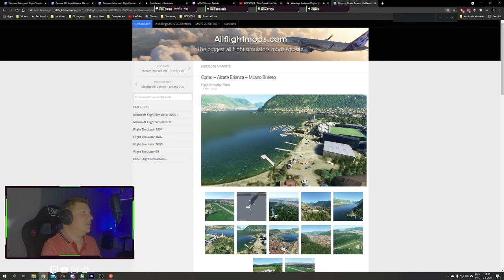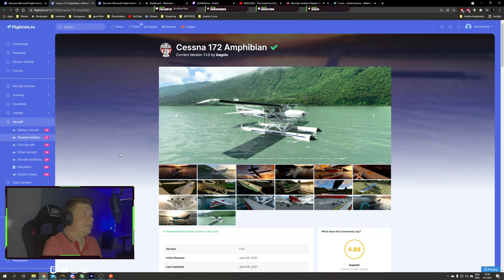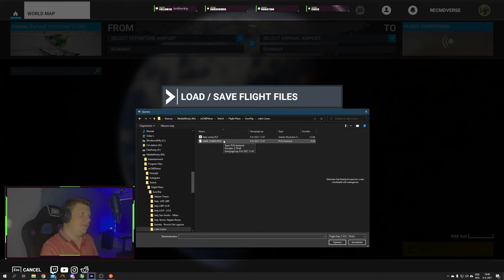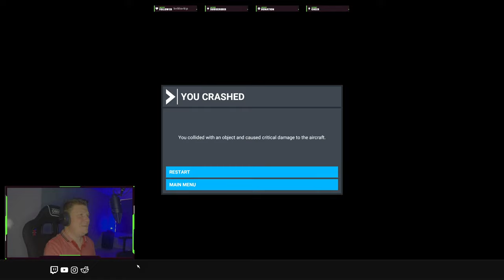MSFS2020 - The Grand EuroTrip | Lake Como Scenery and Float Plane Mods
In this Microsoft Flight Simulator 2020 live stream we will be flying the Lake Como region with the Cessna 172 Amphibian and the Scenery upgrade mod by quelcertoleo. Join us for the cruise along Italy's finest and most famous lake.